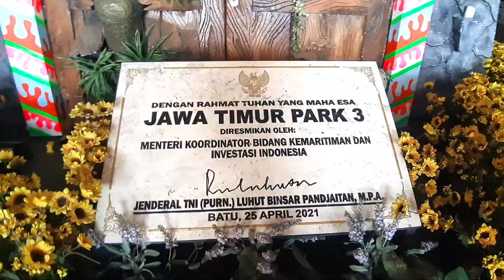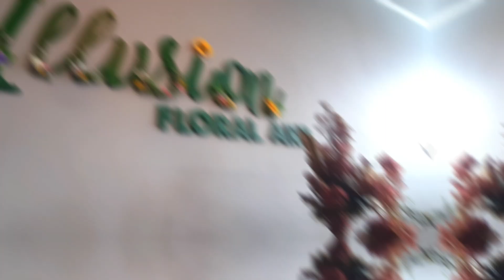Mini Vlog Wisata Kota Batu-Malang Jawa Timur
Sebuah video mini vlog saat berkunjung di beberapa Wisata Kota Batu-Malang Jawa Timur